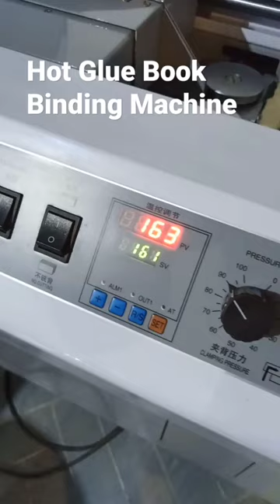Hot Glue Book Binding Machine Operation